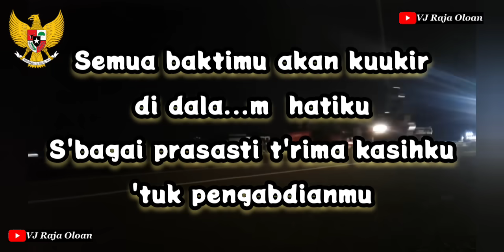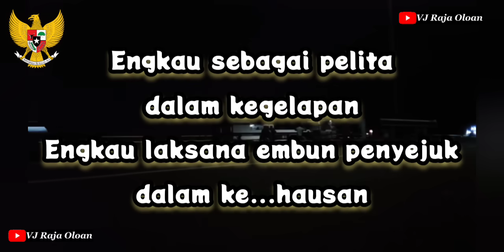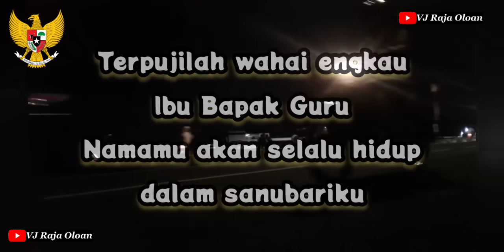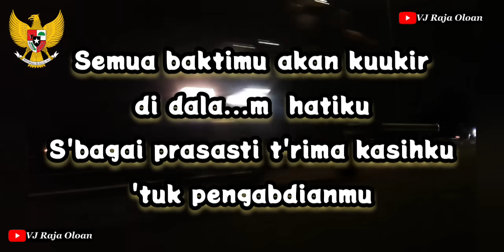HYMNE GURU. Lagu Pendidikan Nasional Ciptaan Sartono. Vokal Lirik Nada B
HYMNE GURU
Ciptaan : (Alm) Sartono
Lagu Wajib Nasional
Lagu Pendidikan Nasional

Nada B
Vocal Lirik

Terpujilah wahai engkau
Ibu Bapak Guru
Namamu akan selalu hidup
Dalam sanubariku

Semua baktimu akan kuukir
Di dalam hatiku
S'bagai prasasti t'rima kasihku
'Tuk pengabdianmu

Engkau sebagai pelita
Dalam kegelapan
Engkau laksana embun penyejuk
Dalam kehausan

Engkau Patriot Pahlawan Bangsa
Tanpa tanda jasa
( Pembangun insan cendekia )

( Musik )

Terpujilah wahai engkau
Ibu Bapak Guru
Dalam sanubariku

Di dalam hatiku
'Tuk pengabdianmu

Engkau sebagai pelita
Dalam kegelapan
Dalam kehausan

Tanpa tanda jasa
( Pembangun insan cendekia )

Tanpa tanda jasa
( Pembangun insan cendekia )

VJ Raja Oloan
Vokal lirik
Hari Guru Nasional
Tenaga Pendidik
Tenaga Pengajar
PGRI
Persatuan Guru Republik Indonesia
Himne Guru